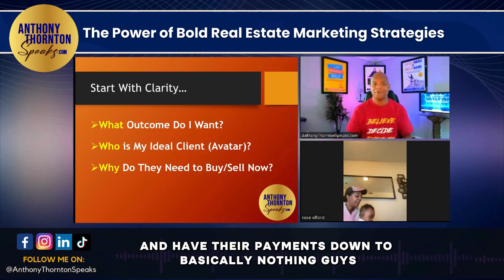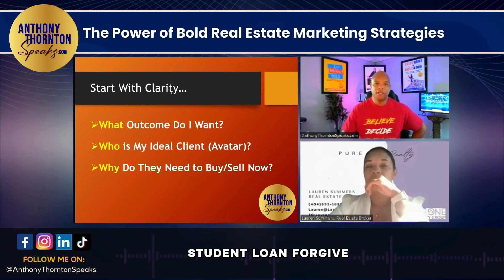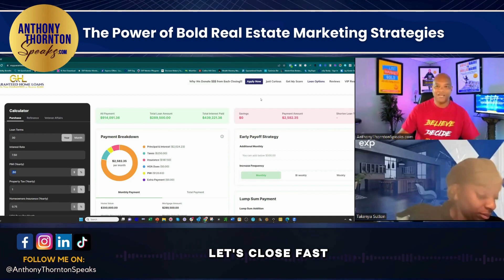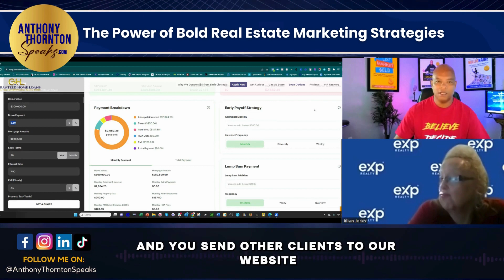The Power of Bold Real Estate Marketing Strategies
🤔 Wondering why it's crucial to buy or sell real estate now? Dive into this insightful discussion! Discover the key demographics ready to make moves in the market.

💼 Learn how to leverage this knowledge through targeted marketing on social media platforms like Facebook, Instagram, and TikTok.

🎯 Find your niche, focusing on recession-proof income avatars, and tailor your approach to resonate with potential clients. 💰

💡 Don't miss out on seizing opportunities in the real estate market!